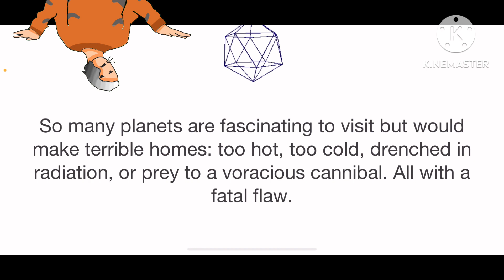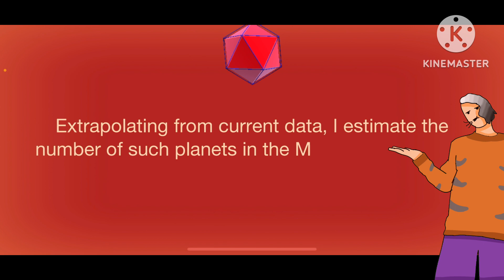New Cell to Singularity Beyond Beta [chapter 21]